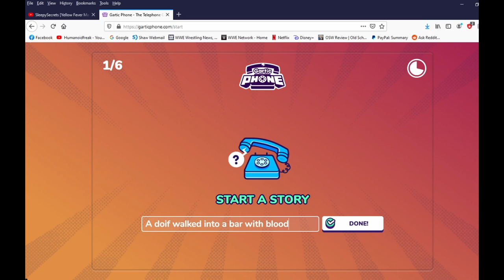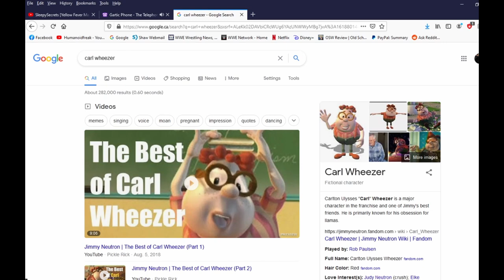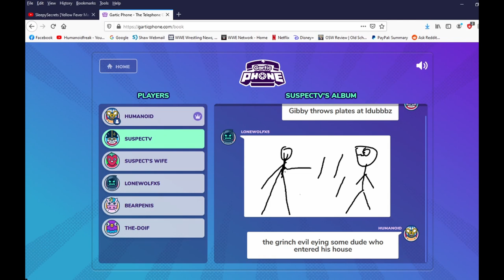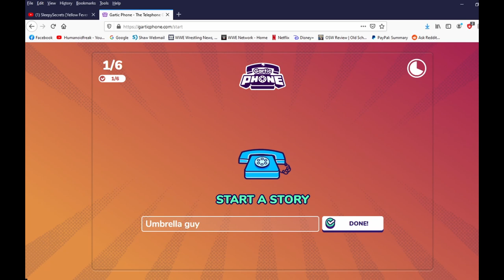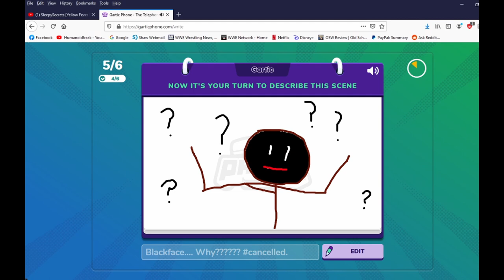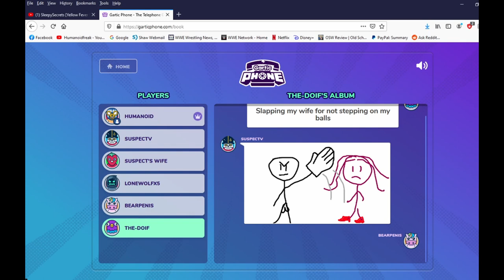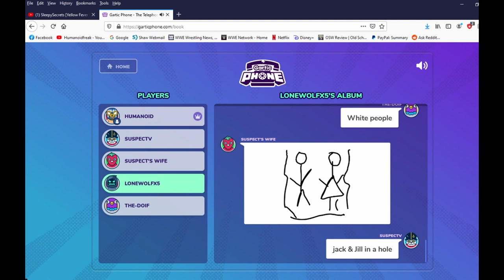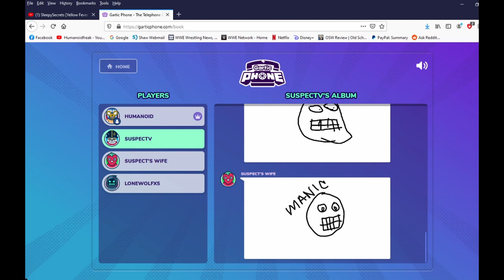Gartic Phone - BEANS!!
ANother game of Gartic Phone with the crew. BEANS!